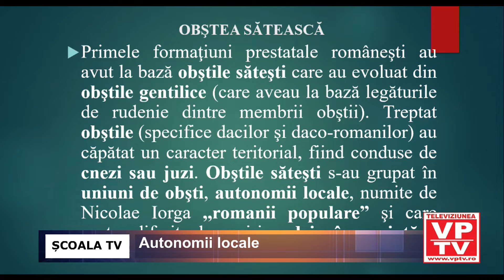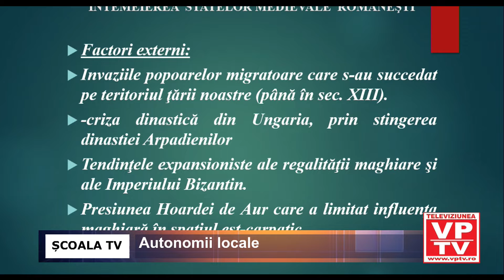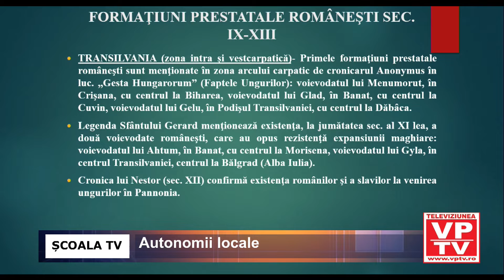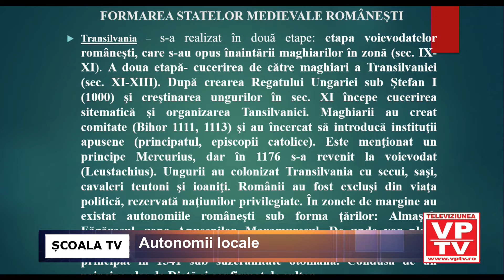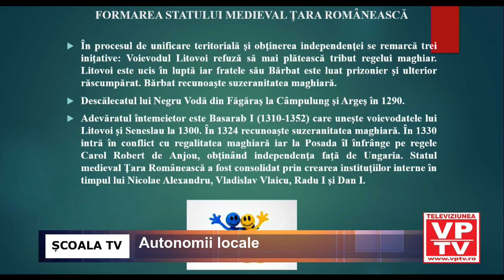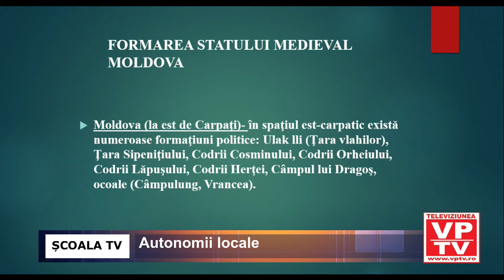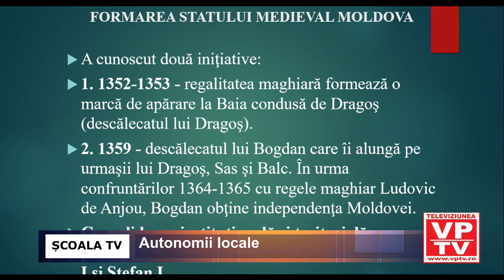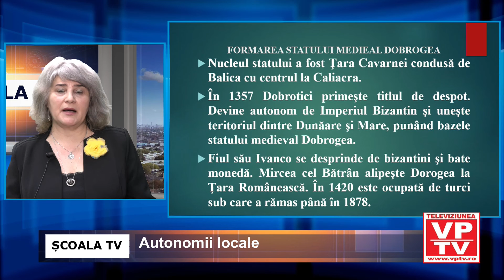Autonomii locale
Prof. dr. Maria-Mariana Gheorghe
Colegiul Național Mihai Viteazul Ploiești